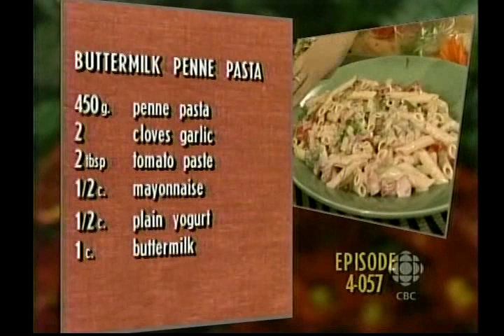Buttermilk Penne Pasta; Tri Colour Fusili